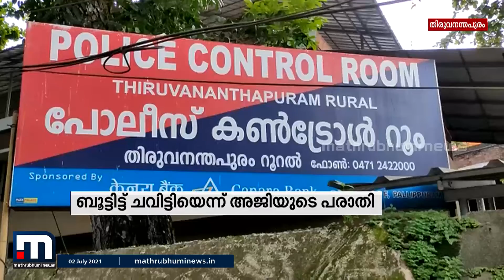തിരുവനന്തപുരം മംഗലപുരത്ത് മധ്യവയസ്‌കനെ പോലീസ് ക്രൂരമായി മര്‍ദിച്ചതായി പരാതി| Mathrubhumi News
തിരുവനന്തപുരം മംഗലപുരത്ത് മധ്യവയസ്‌കനെ പോലീസ് ക്രൂരമായി മര്‍ദിച്ചതായി പരാതി. മംഗലപുരം സ്വദേശി അജിക്കാണ് മര്‍ദനമേറ്റത്. പോലീസ് സ്‌റ്റേഷനിലും വാഹനത്തിലും വെച്ച് മര്‍ദിച്ചു. ബൂട്ടിട്ട് ചവിട്ടിയെന്നും മര്‍ദനമേറ്റ അജിയുടെ പരാതി.

Happy viewing!